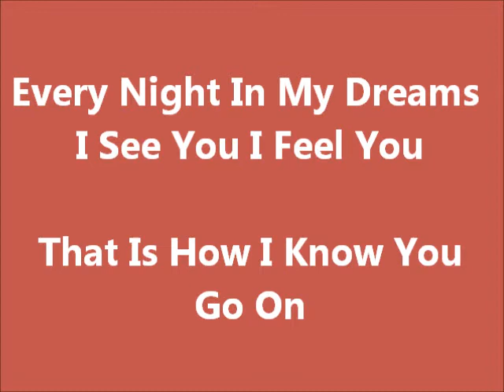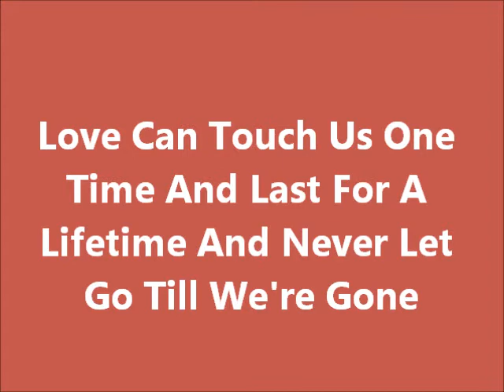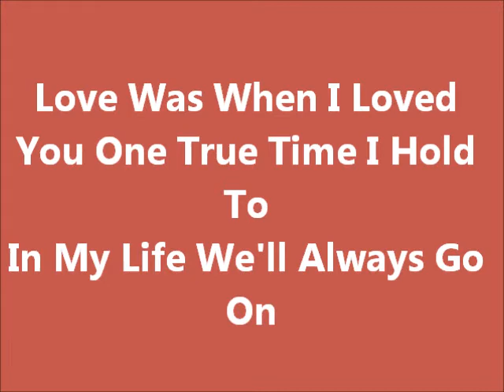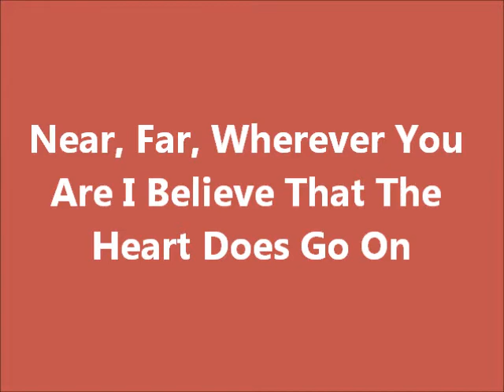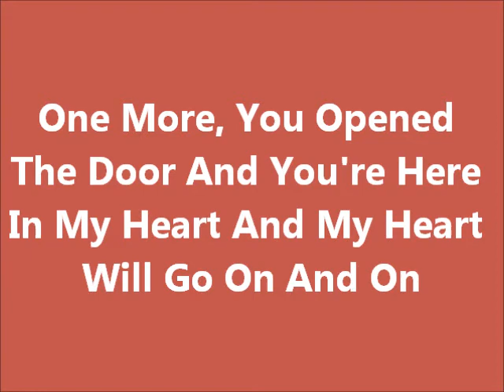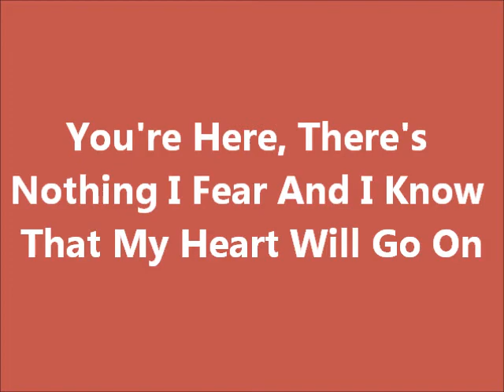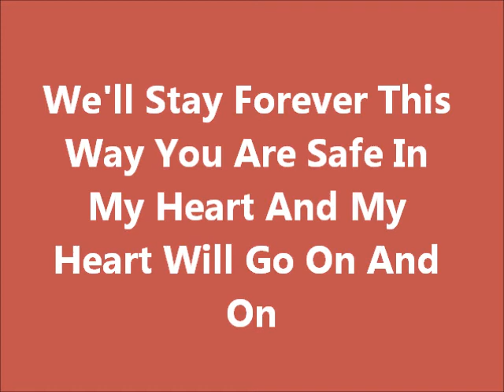Celine Dion - My Heart Will Go On Lyrics (Titanic Anniversary Edition)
Once more, you opened the door

one true time to hold on to